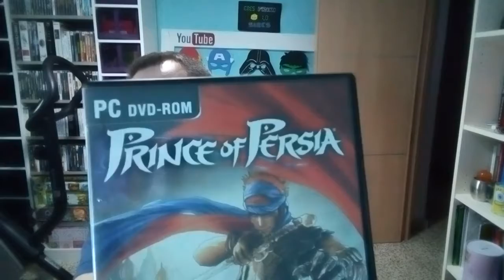La Mirada Crítica #09 - Prince of Persia, el Reboot que no Cuajó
Rumbo a Shadow of the Tomb Raider. Preludio:

Shadow of the Tomb Raider ya está en el mercado, lo jugaré y hablaré de él en un futuro. Pero como Tomb Raider es una de mis sagas favoritas, la primera vez que aparezca en el canal no voy a, simplemente, hacer un vídeo sobre su última entrega. Hay mucho de lo que hablar y empezamos hoy. Eso sí, hoy no hablaremos de Tomb Raider sino de otro nombre igual de conocido: Prince of Persia.